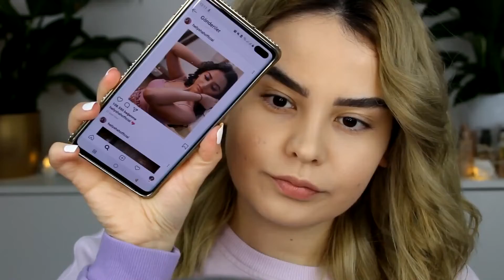RİDDHİMA (Helly Shah) İNSPİRED MAKEUP LOOK / Ishq mein Marjawan Season2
Hey guys,

Products used:
Face:
Revlon colorstay primer
Catrice cosmetics hd liquid coverage foundation
Maybelline instant anti-age concealer
Essence all about matt powder
Max Factor creme bronzer
RLde Young mono rouge powder
The Balm highlighter

Eyes:
By Juvıa's Palette the masquerade mini
BH cosmetics take me back to brazil palette
Essence cosmetics 01 black kajal pencil
Catrice Cosmetics Blau rock couture liquid liner
Avon true ultra volume mascara

Eyebrows:
Max Factor brow shaper 30 deep brown
Rival me brow mascara

Lips:
Essence Cosmetics 08 big proposal lipliner
Nyx Cosmetics sao paulo lip cream